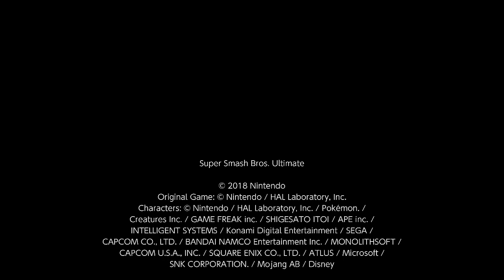JoseGazza [Incineroar] VS Flaw [Incineroar] [Battle Arena]